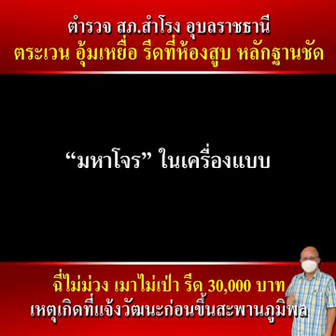ตำรวจ สภ.สำโรง อุบลราชธานี ตระเวนอุ้มเหยื่อ รีดที่้ห้องสูบ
ตำรวจ สภ.สำโรง อุบลราชธานี
ตำรวจสภ.สำโรง อุบลราชธานี
ตระเวนอุ้มเหยื่อ รีดที่้ห้องสูบ หลักฐานชัด
ฉี่ไม่ม่วง เมาไม่เป่า ปล้น 30000 บาท